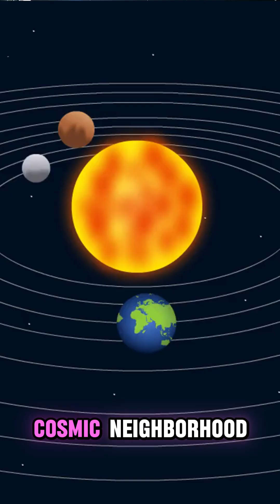Ammonite: The Cosmic Fossil Rewriting Our Solar System’s Story!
Join us as we dive into the incredible discovery of 2023 KQ14, nicknamed "Ammonite," a mysterious icy world found lurking in the outer reaches of our Solar System! Orbiting far beyond Pluto, this 4.5-billion-year-old fossil challenges theories about a hidden Planet Nine and hints at a chaotic cosmic past. Learn how Ammonite’s strange orbit and ancient origins are reshaping our understanding of the Solar System’s dawn. Don’t miss this cosmic adventure! 🌌